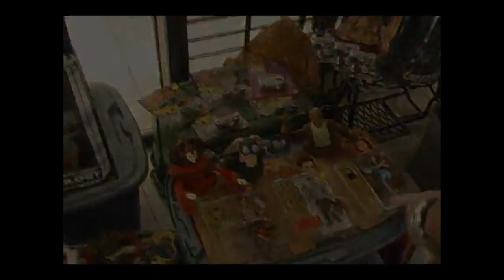Part of my collection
Yours truly shows off part of his collection of…collectibles. I was gonna sell them on Ebay, but I sorta lost the will to do so. I was thinking of maybe donating it to a charity but I dunno. Between the toys/collectibles that I own there’s a lot of money. I don’t even wanna think about the baseball/sports-related collectibles. That stuff is in a storage for itself